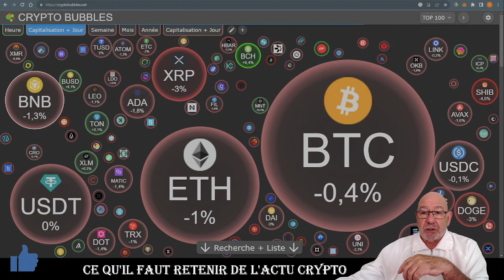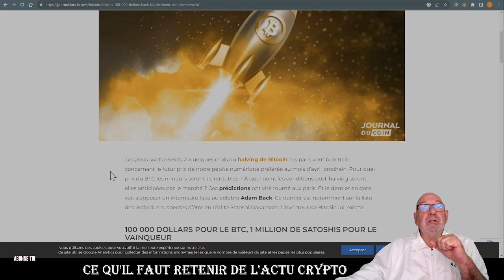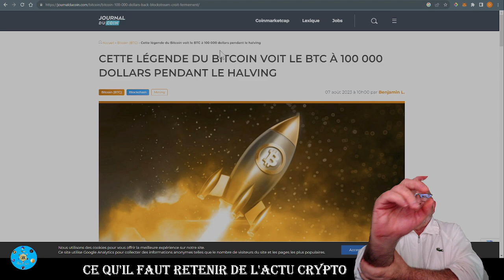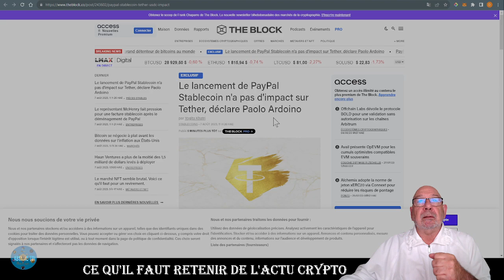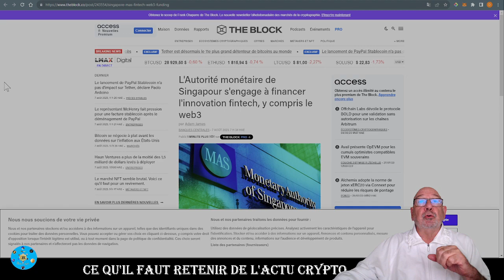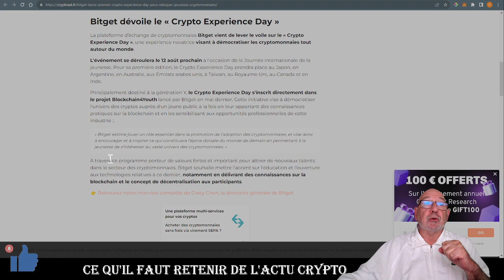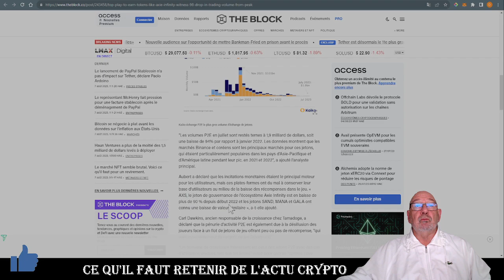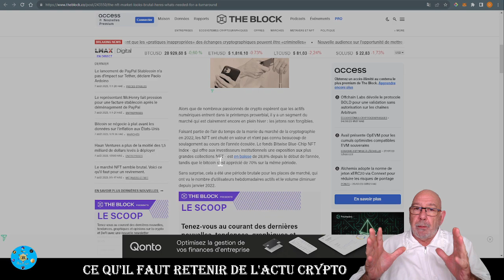Info Crypto "Zapping du SOIR" : PayPal lance un stablecoin sur Ethereum.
Toute l'info que vous devez connaitre sur la crypto.
Actualité "Zapping du Soir"  07/08/2023
domi vous guide sur ce qu'il faut retenir de l'actu crypto.
C'est  ici ! 24h/24h
 "Un max d'infos en un minimum de temps"
Mes commentaires sur l'actualité et plus...
Apprendre, comprendre, réussir.. dans notre univers web3.
                          Suivez moi dans l'univers du Web3
          Vous n'avez  pas besoin d'être un spécialiste
                          pour entrer dans cette univers
                des blockchains, cryptos, nfts, metavers.

                _______________ABONNEZ-VOUS________________

Extraits video du jour
00:01 Domi info, et  mes commentaires
02:42 bitcoin-100-000-dollars
04:32 paypal-launches-stablecoin
07:31 singapore et web3
08:10 bitget experience day
09:43 top-play-to-earn-tokens
11:27 the-nft-market

NFT, Jeux, Metavers...